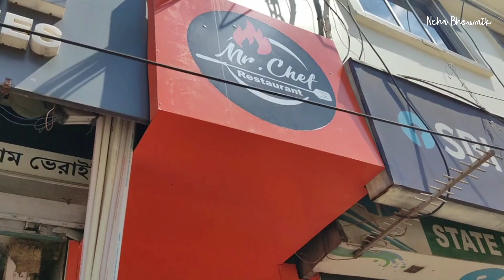MR. CHEF RESTAURANT AND FOOD REVIEW | AGARTALA 🥗👨‍🍳🍲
restaurant,
mrchef,
mr.chef,
restaurant style chilli chicken,
indian restaurants
mr.chef restaurent review agartala,
mr chef food review,
mr chef restaurant,
mr.chef restaurant review agartala city,
egg dal tadka  review agartala,
egg dal tadka recipe,
egg dal tadka,
egg dal tadka dhaba style,
new restaurant in agartala,
new restaurant in agartala review,
agartala new restaurant,
agartala restaurant,
best restaurant in agartala,
new restaurant,
food vlog in agartala,
new rooftop restaurant in agartala,
agartala food vlog,
restaurant in agartala,
agartala best restaurants,
new resort in agartala,
bengali restaurant in agartala,
restaurants in agartala,
bengali egg tadka dal recipe,
egg tadka dal recipe,
dal tadka recipe,
dal tadka,
egg tadka recipe,
bengali tadka dal recipe,
egg tadka,
tadka dal recipe,
bengali style egg tadka,
dal tarka,
egg tarka recipe,
dal tadka dhaba style,
bengali egg torka recipe,
how to make egg tadka,
dhaba style egg tadka,
agartala food vlog,
tripura food vlog,
agartala street food,
agartala food vlogger,
agartala food,
agartala vlog,
food vlog,
tripura agartala street food,
agartala,food review vlog,
agartala food review,
food vlogs,
agartala restaurant,
food vlog agartala,
agartala vlogs,
agartala food vlog,
agartala streetfood,
agartala food vlogs,
agartala best food vlog,
agartala city,
agartala vlogger,
foodgasm yaar,
affordable restaurants in agartala,
street food agartala,
foodgasm,
agartala foodie,
best food in agartala,
food reviews agartala,
viral street food agartala,
trying viral foods in agartala,
agartala's most viral street food,
agartala vloggers